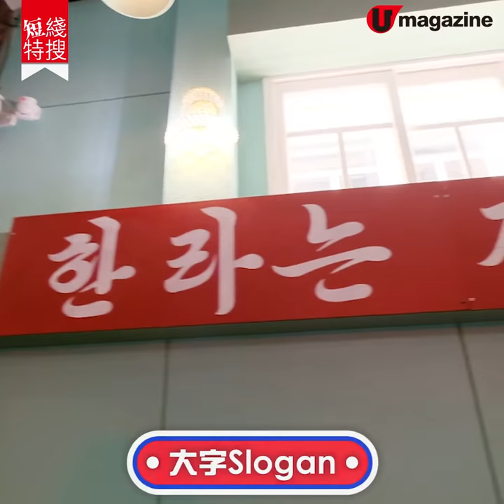【首爾自由行】北韓復古風酒館 首爾弘大最新打卡蒲點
近排玄彬的新劇《愛的迫降》咁受歡迎，連帶在 首爾 都掀起一股朝鮮風。這間全新位於 弘大 的平壤酒館，就以 復古朝鮮 主題為設計靈感。大字 Slogan 加埋手繪宣海報，外型咁搶眼，還原度極高！

【info】
평양술집　平壤酒館
地址：首爾市麻浦區臥牛山路 19 街 6（서울시 마포구 와우산로19길 6）
營業時間：5pm - 3am
交通：地鐵 6 號綫上水站1 號出口步行 8 分鐘
全方位緊貼《U Magazine》社交平台